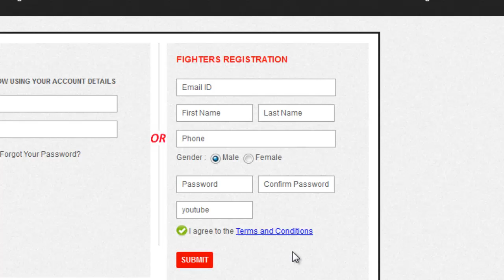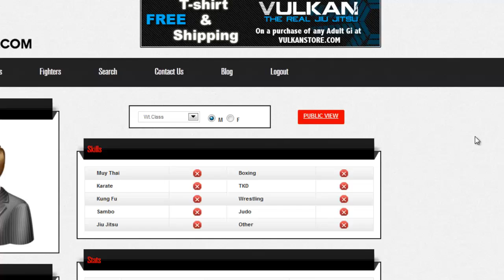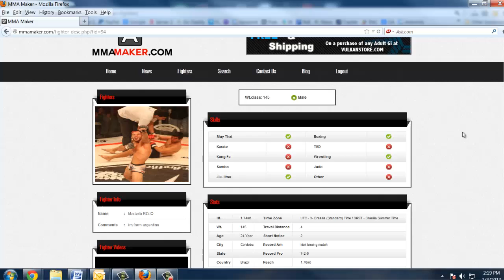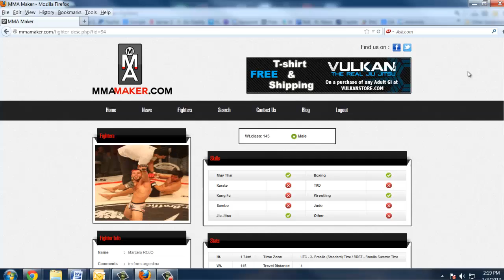How to become an MMA fighter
MMAMaker.com is one of the best ways to become and MMA fighter. Promotors can search diffrerent criteria and statistics to find the MMA fighter they need. If you are looking to become an mma fighter then and post your profile and statistics. MMA Maker.com - Get Made.